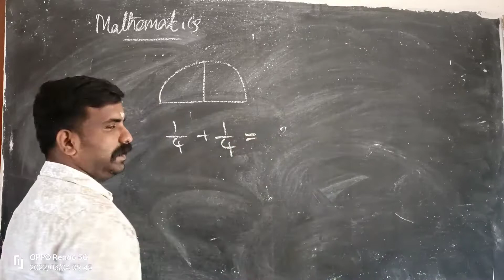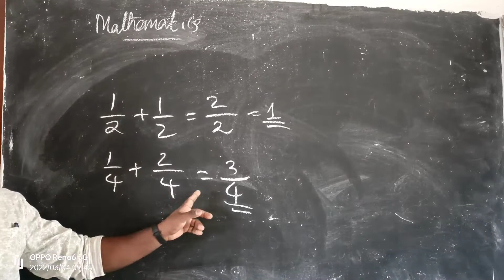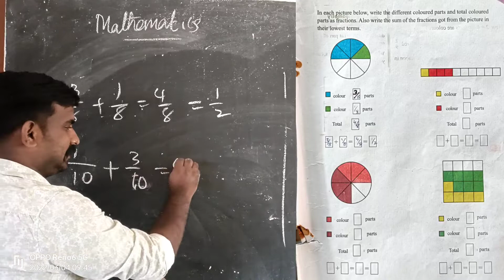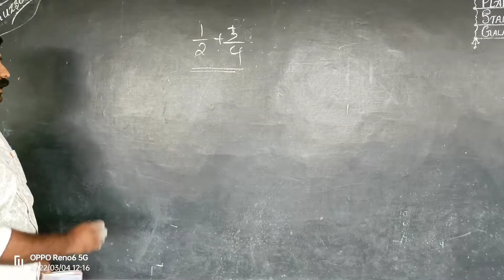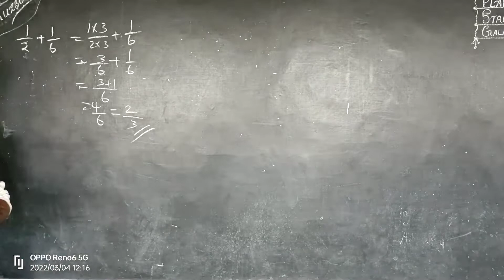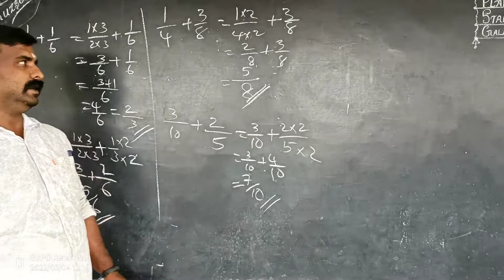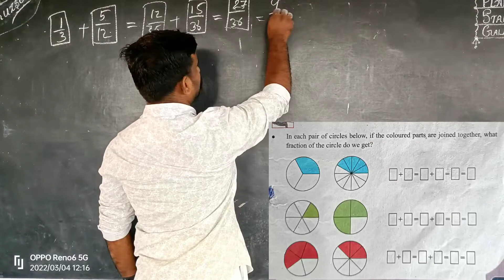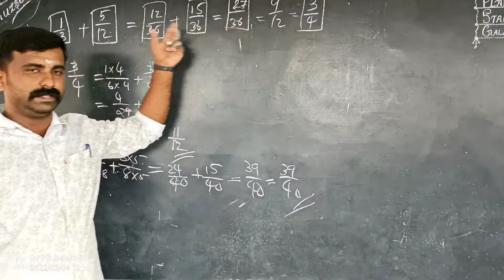std 5 || chapter 8 || Joining Parts || part 5